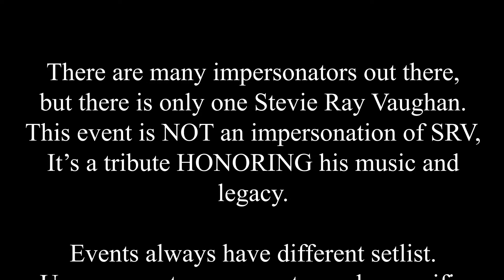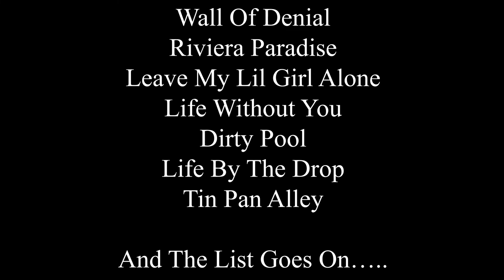Couldn't Stand The Weather Promo Video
Promo Video for Tallan Noble Latz's Couldn't Stand The Weather Tribute to Stevie Ray Vaughan.

Tallan's Tribute is not an impersonation of Stevie, like so many people try to do.  There is only one Stevie Ray Vaughan and Tallan isn't trying to be him.
This tribute is more about HONORING Stevie's music and his legacy!